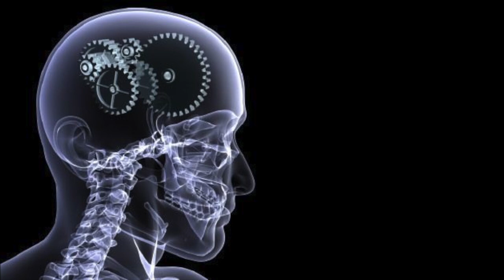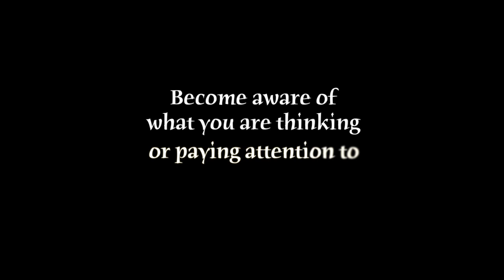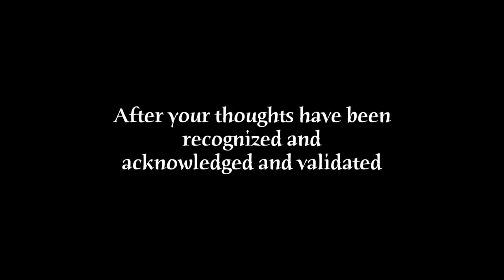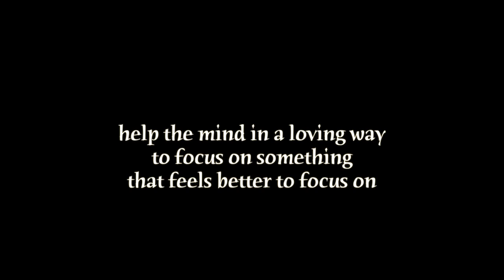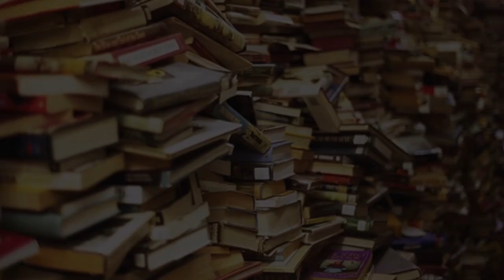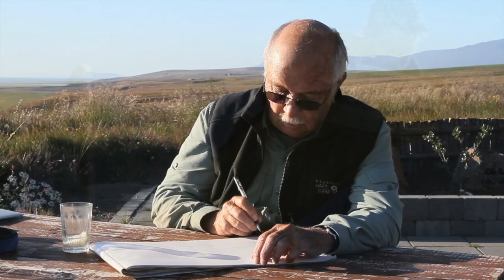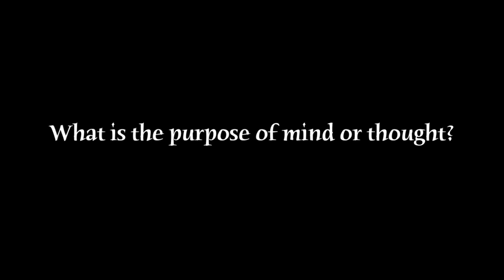Is Your Mind Your Friend or Foe? - Teal Swan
Welcome to the practice of spirituality. For thousands of years, it was believed that to get to the spiritual level of reality, the hallmark of which was the soul, you had to separate yourself from your body, separate yourself from your emotions and separate yourself from your mind. We missed the truth that was right in front of our noses. The truth is, there is nothing but the spiritual level of reality. There is nothing but soul. The spirit or soul manifests itself in the form of thoughts, it manifests itself in the form of emotions and it manifests itself as body. Therefore, the more in touch we become with our mind, emotions and body, the deeper we penetrate the spiritual. In this episode, Teal seeks to help us release resistance to our own minds and integrate the mind into our spiritual practice.

👉 Follow Teal Swan:
╰ / tealswanofficial
╰ / tealswanofficial